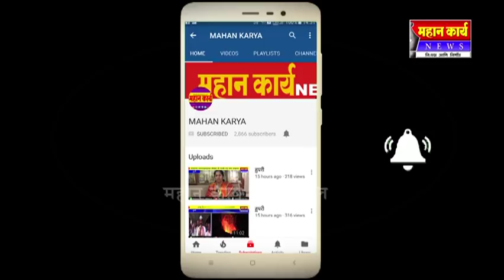सदलगा बंदला प्रचंड प्रतिसाद जैन बांधव उतरले रस्त्यावर, कागवाडातही निषेध फेरी